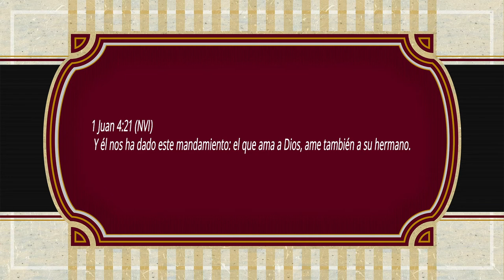ORACIONES PARA REFLEXIONAR "COMO HERMANOS"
*COMO HERMANOS*
Padre nuestro, gracias por habernos dejado esa hermosa oración modelo y enseñarnos con ese adjetivo "nuestro" , que eres nuestro Padre, que nos perteneces, pero aún más, gracias porque con ese mismo adjetivo, nos haces hermanos tanto del que tiene ojos azules, como del que tiene ojos negros; del que nació en China, como del que nació en Japón; del rico, como del pobre.
Gracias porque con esa hermosa oración del Padre Nuestro, nos haces pedir lo mismo, tanto para mí como para los demás. Pedimos alimento para todos, pedimos perdón para todos, pero también Te damos el control para que hagas Tu voluntad, esa voluntad muchas veces no es la que nosotros quisiéramos, pero sabiendo que eres nuestro Padre, tenemos la seguridad que cuidaras de nosotros y también de nuestros hermanos, que podremos cerrar nuestros ojos y dormir tranquilos porque en Ti, siempre estaremos seguros, siempre protegidos.
Queremos ver a todos como hermanos, ayudarnos como hermanos, preocuparnos como hermanos, motivarnos como hermanos; queremos alegrarnos con cada una de sus metas alcanzadas y consolar al que no pudo llegar hasta ellas. Que las angustias de nuestros hermanos, sean nuestras angustias y que sus alegrías, sean también nuestras alegrías.
En el nombre de Jesús Te pedimos hoy, por cada uno de nuestros hermanos, por el que está triste, por el que está enfermo, por el que tiene frío y por el que está preocupado, para que seas Tú, su mejor refugio y su Ayudador, en todo momento de desesperación.
Amén.
1 Juan 4:21 (NVI) Y él nos ha dado este mandamiento: el que ama a Dios, ame también a su hermano.